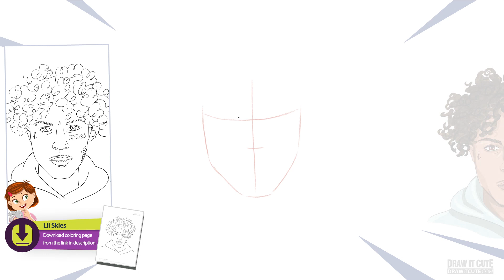How to draw Lil Skies step-by-step | Drawing Tutorial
Watch this video to learn how to draw Lil Skies in this step-by-step tutorial.

Follow along and learn to draw with this, step by step by step tutorial.